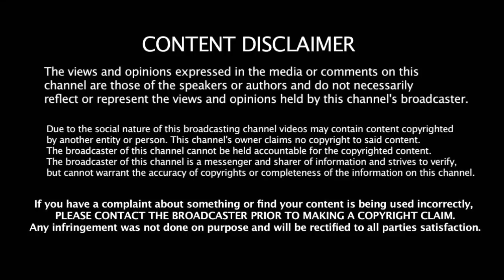தோல்விக்கு காரணம் இவருதான் Aaron Finch வேதனை | India VS Australia